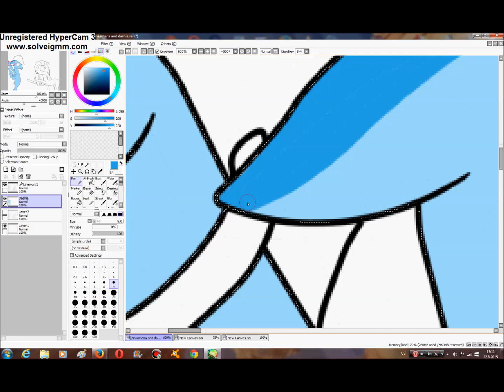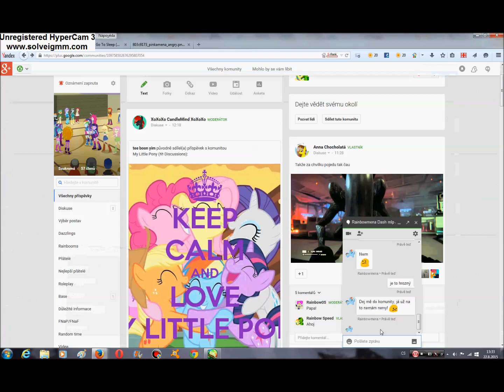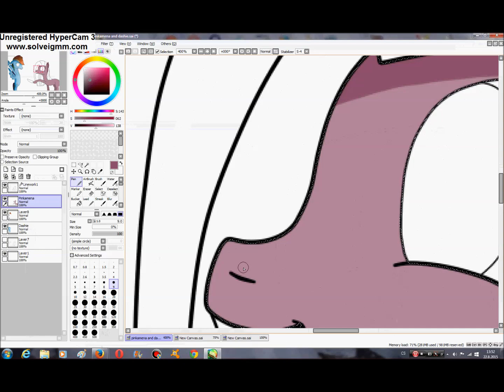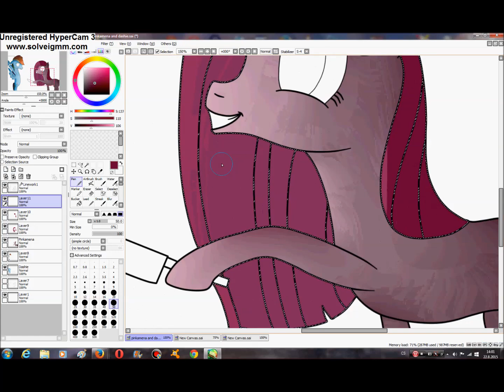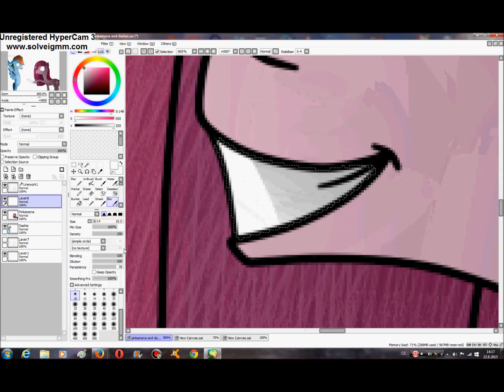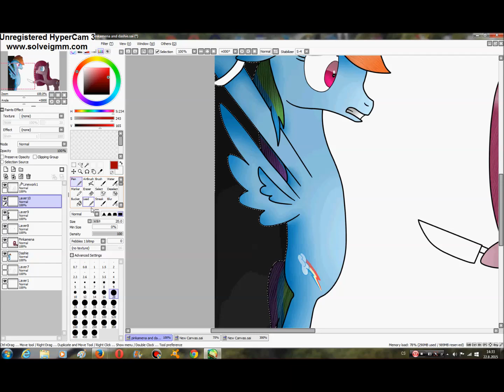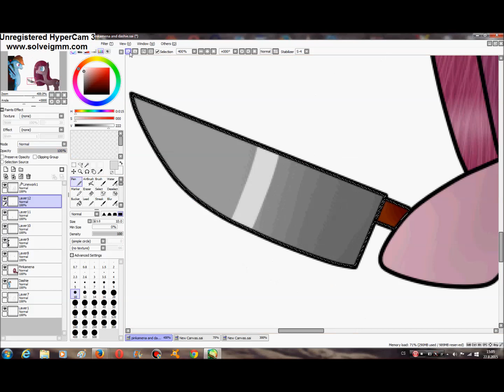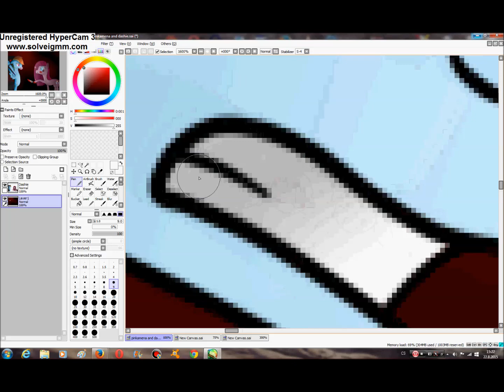MLP speedpaint - Don't worry Dashie (Cupcakes)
song:
Shatter (Curse of Pinkamina)
Feather - Cupcakes[ThatMusicBrony Remix]
Futret - Cupcakes [Explicit] [HD]